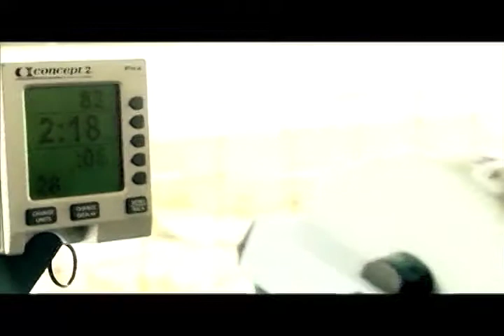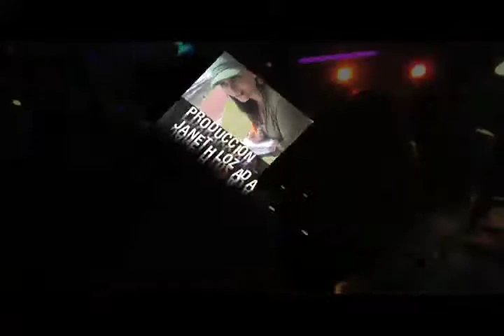17 REMO Y PARAPENTE II PARTE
Programa Nación Deportiva de EcuadorTV, conducido por Janeth Lozada, invitados EDUARDO DUEÑAS Presidente de la Aso. de Remo del Guayas. Y en la disciplina de parapente a SANTIAGO DUQUE Piloto Tandem.